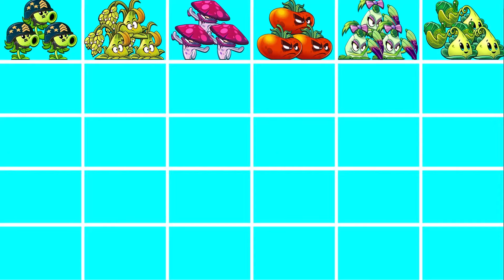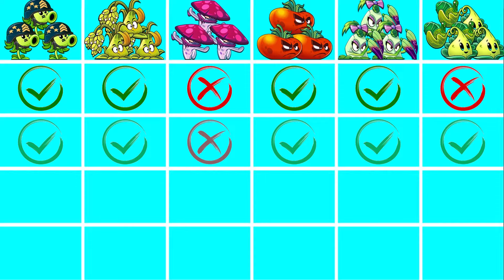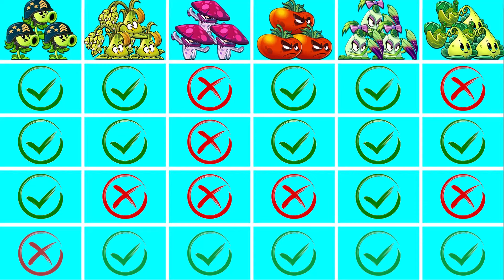PvZ2 - 6 Best Plants Strongest Battlez - Who Will Win ? Plant vs Plant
- Green war
The idea of the game is to zap zombies using strategic gardening across different lands through the ages. The first level has you traveling to ancient Egypt, with later levels taking you to the Wild West, the Dark Ages, and even a futuristic world, each of which is filled with with unique challenges and zombies.
🔸 More info about the game:
Platforms: Android, IOS
Publisher: EA - Electronic Arts
Developer: PopCap Games

Platforms: Android, IOS
Developer: PopCap Games  Grid Items